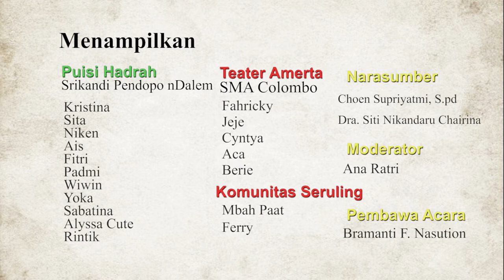Sastra Sompilan 12 - Edisi Syawalan PART 1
Sastra Sompilan 12 edisi 17 kali ini mengambil tema Spirit Pena Kartini. adalah menjawab bagaimana sastra saat ini disikapi  oleh kaum perempuan atau wanita yang sudah berperadaban moderen, dalam memaknai cita-cita Kartini. mari kita apresiasi penampilan penggiat sastra wanita Yogyakarta. dalam berkspresi seni sastra